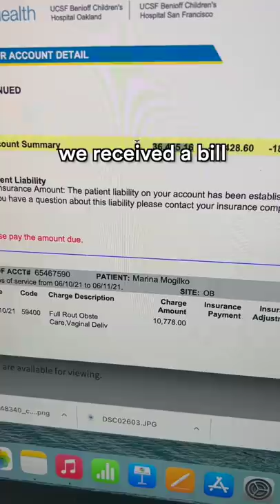How much giving birth in California costs